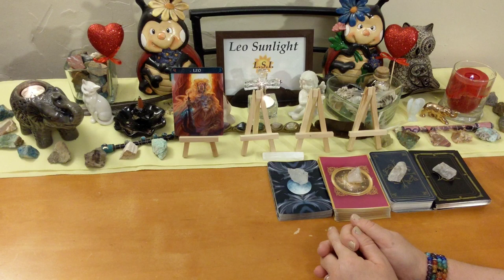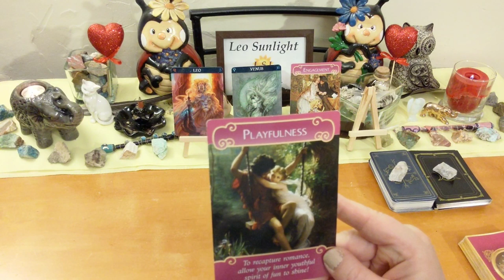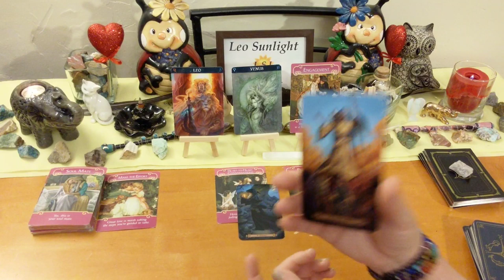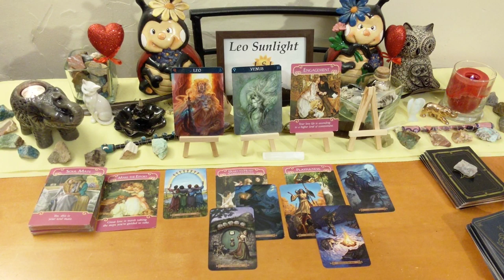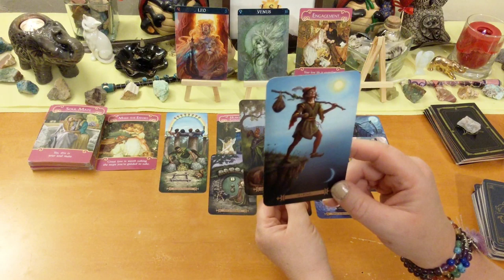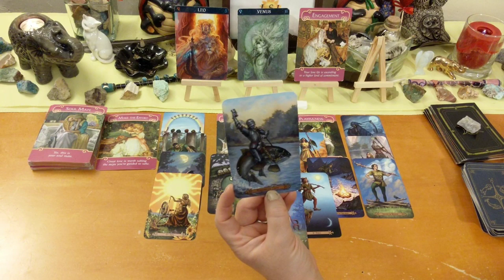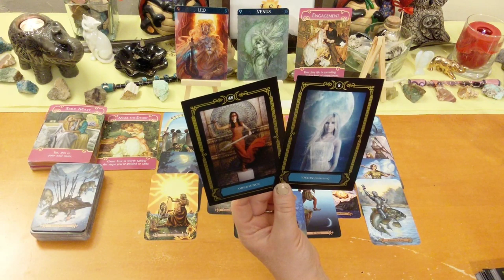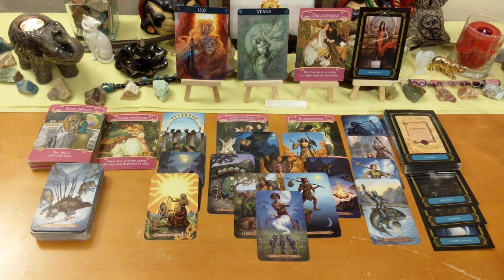Leo Love Connection🦁 Divine Soulmate Contract Coming, Once in a Lifetime Love 📜💕 September 2019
This reading is for Leo in your sun, moon, rising or Venus. Click the settings icon above ^ if you would like to speed up this reading, next to the cc button.

Welcome to all my new & returning subscribers, thank you so much! I love doing this for you guys! Comments are welcome but please be polite to everyone. If I do not resonate with you or you do not like how I read, please do not leave a ton of negative comments, I will delete them, or dislike it. Please just click off. I will delete all negative & nonsense comments. There are plenty of other talented readers on YouTube. Check my featured channels list.